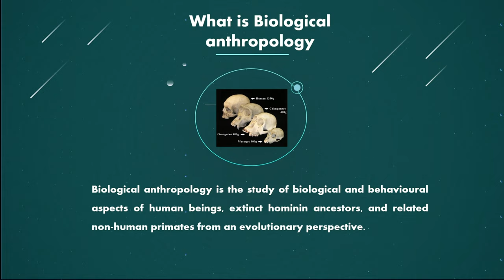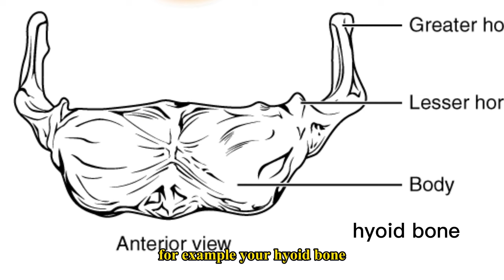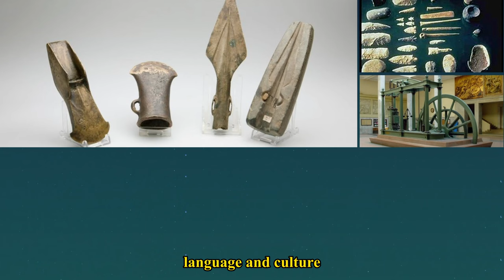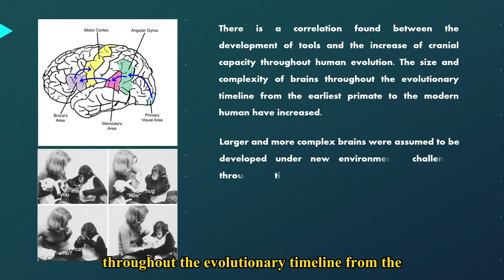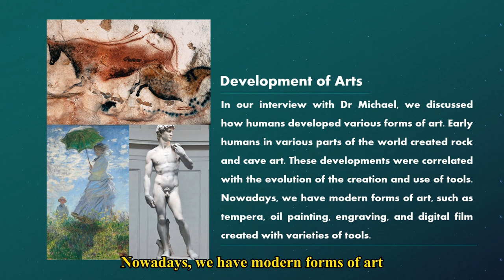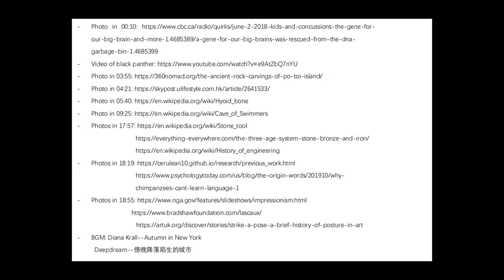About Biological Anthropology | Talk with HKU biological anthropologist Dr. Michael B.C. Rivera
This video aims to let the public learn about the scientific field "Biological Anthropology". In this video, it mainly includes the interview with Dr Michael Rivera, a biological anthropologist from the University of Hong Kong, about the field of biological anthropology and human civilization from the film “Black Panther”.

CCST 9081 Public Engagement Project
Interviewer: Wendy Wang
Proofreading of text: Jessica Zhang
Filmmaker: Eric Ng, Amy Zhang

Reference List:
- Photo in 00:10:

- Photo in 03:55:

- Photo in 04:21:

- Photo in 05:40:

- Photo in 09:25:

- Photos in 17:57:

  Deepdream--傍晚降落陌生的城市